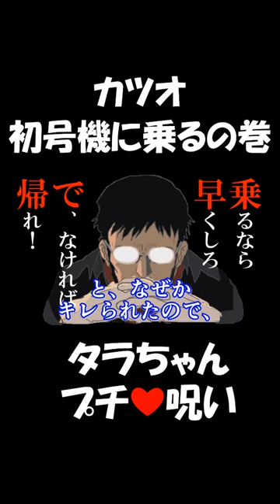【アニメ】初号機に乗るカツオの巻 【タラちゃんプチ呪い】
カツオくんのことが好きすぎたあまり、タラちゃんは小さな呪詛をカツオくんに放つのだった！！
サザエさんのパロディ動画です。

音楽、効果音は下記のサイトから利用させていただきました。
すばらしい素材をご提供いただきありがとうございます。

‹音楽›
【無課金GarageBander】みやこんミュージックちゃんねる【フリー素材】様

■楽曲名：全てを創造する者「Dominus Deus」
作者： KK 様

‹効果音›
効果音ラボ

動画内で使用しているキャラクターの知的所有権は著作者・団体に帰属しております。